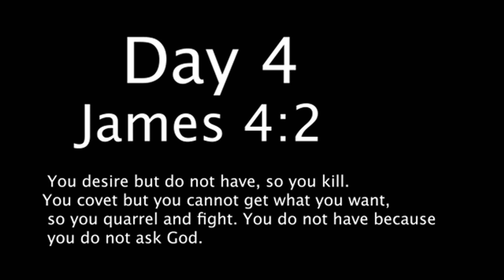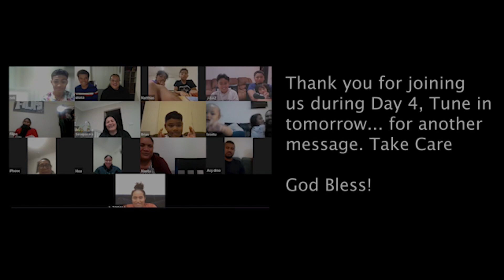Day 4 Living In the Holy Spirit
Here we go another message for you. we a so proud of our children's Ministry and we hope the Holy Spirit Blesses you with the message today!